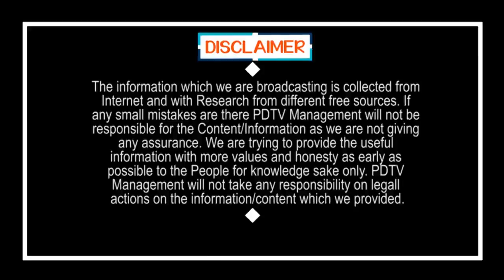Chandrababu Pasupu Kunkuma Scheme Effect | బాబుగారి బడాయి .. డ్రైవింగ్ లైసెన్స్ లు బంద్..!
బాబుగారి  బడాయి .. డ్రైవింగ్ లైసెన్స్ లు బంద్..! | Chandrababu Pasupu Kunkuma Scheme Effect | PDTV News